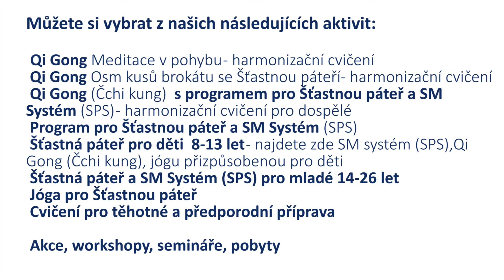Studio Mandala Dobřichovice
Přijďte s námi sdílet harmonickou atmosféru, najít pro sebe ten nejvíce vhodný a osvobozující pohyb, který vám pomůže se zbavit bolesti páteře, ale i relaxaci a uvolnit mysl i tělo.
Potkáváme se zde v podobném naladění, se stejným cílem a touhou po harmonickém a šťastném životě. Studio Mandala je místem, kam se budete rádi vracet a kde o vás budeme pečovat s maximálním nasazením.

Použitá hudba:
Mirabai Ceiba - Sacred Love
Meditations - Parte III